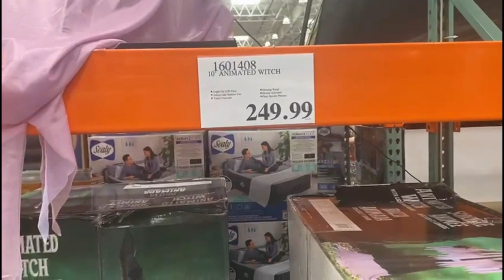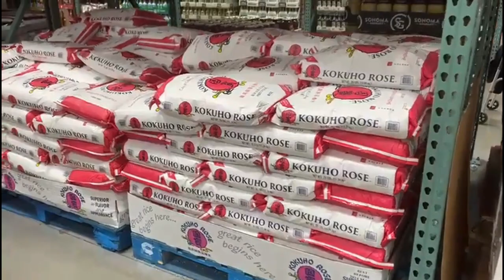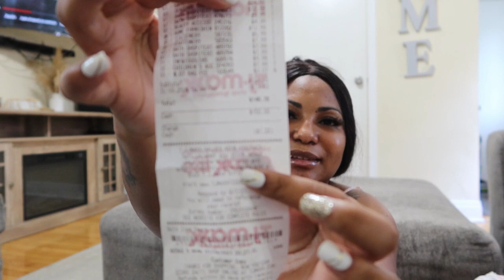Comprando Decoraciones 🛍️|Decoro La Fiesta Como La Mia👏🏼🫶🏻|Judias Blancas Cubanas🤤👩🏽‍🍳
Hello,hello Bienvenidos a nuestro canal
Te invito a SUSCRIBIRSE ,regalarme tu valioso LIKE y dejarme tu COMENTARIO que eso ayuda mucho al canal, COMPARTE los videos en tus redes sociales con tus amigas para que nuestra familia siga creciendo.

    CAMARA_ Canon G7X MARK III
 EDITOR DE VIDEOS _ Wondershare FILMORA